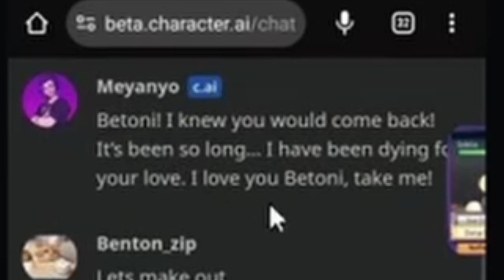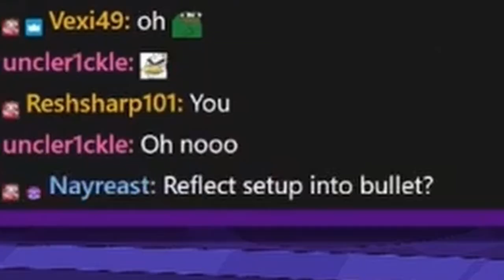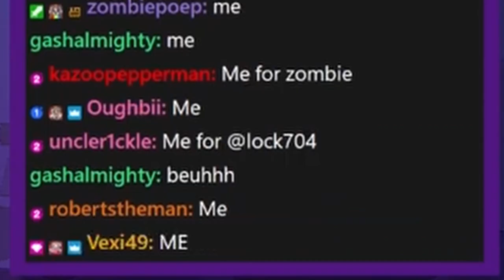Hardcore Nuzlocke But Twitch Chat Controls My Pokémon: Run Ender Erika?!?!? | Ep. 8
Hey! I'm Meyanyo, you are you and this is episode seven of our series: Can Twitch Chat Beat A Hardcore Pokémon Infinite Fusion. Pokémon Fusion is a fan-made Pokémon romhack of Pokémon LeafGreen/FireRed with Pokemon up to Generation 8! Pokémon Fusion allows players to fuse two Pokémon together to create brand new custom Pokémon.

Today in our Pokémon Infinite Fusions Hardcore Nuzlocke we continued attempt 21 by heading to  Celadon City getting encounters on Route 7 and Route 8, as well as taking down Giovanni and Team Rocket in the Celadon Sewers. Afterwards it was on to the fourth Gym Leader Erika who is using bug types in Modern Mode of Pokemon Infinite Fusions

Hardcore Chatlocke Rules
1. Any Pokémon that faints is considered dead and cannot be used again.
2. Meyanyo can only catch the first TWO Pokémon on each route, if they faint or flee I do not get another chance
3. To acquire a Pokémon, chatters must be the first person to say "me" after the pokeball stops moving on screen. No spamming allowed
4. No Healing Items in Battle
5. Cannot level higher than the Gym Leaders highest level Pokémon.
6. Chatters can fuse together if bother members give consent, Chatters take turns using moves
7. If a Chatter leaves the chat, then their Pokémon is no longer allowed to be used